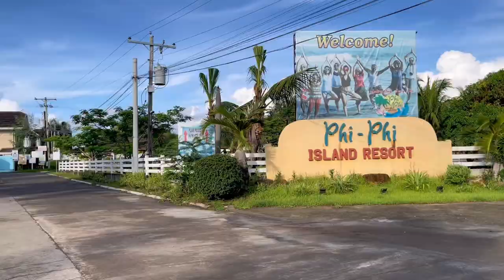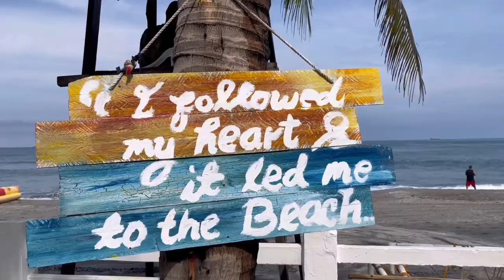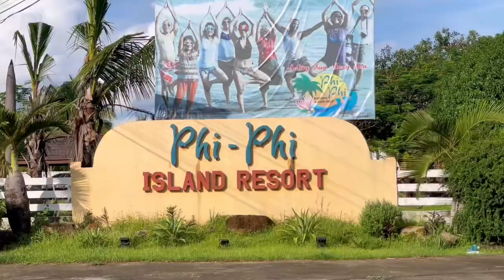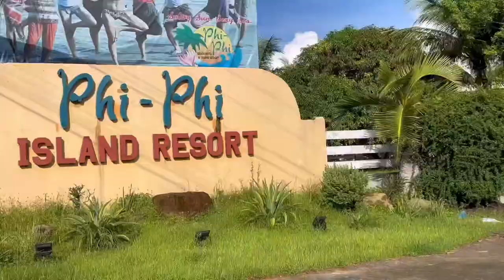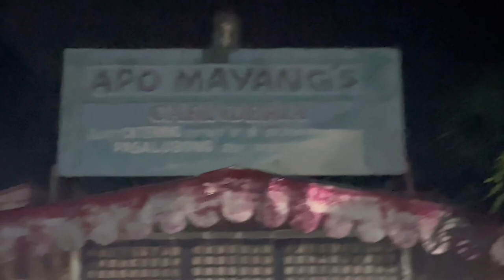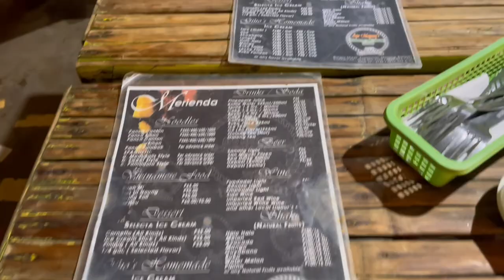Phi-Phi Resort 🌊 | Morong Bataan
Hello guys! may new video na naman tayo, hope you like it!